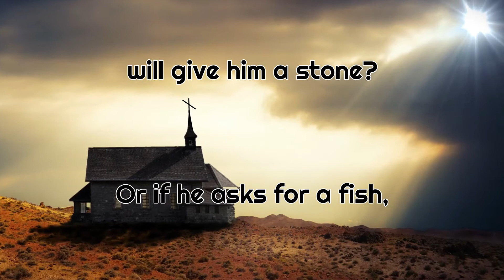(58) God's Promises For You! Matthew 7:9-11